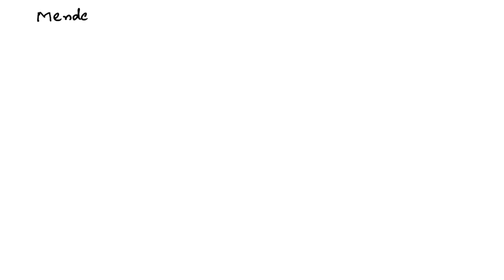1) How did Mendel's theory of inheritance as a particulate process help to resolve how traits were …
1) How did Mendel x27;s theory of inheritance as a particulate process help to resolve how traits were passed on from one generation to the next?